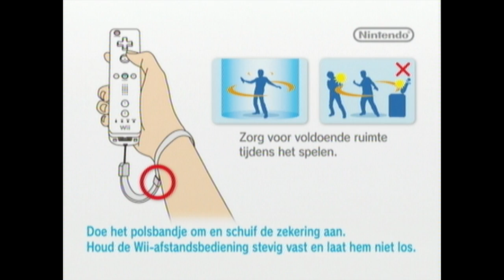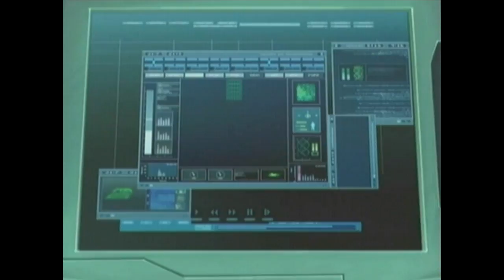[WII] Code Lyoko: Quest for Infinity | Game Showoff for Polari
Hi everyone!

i got my capture card working! YAY!
the quality isn't as good as i had expected, but yeah..
This is footage from the Wii game Code Lyoko, Quest for Infinity.
I made this for Polari, if he hadn't asked this, i wouldn't had the POWERZZ to derp with my capture card again :)

NOTE: The audio is async for 20secs, this is due to programs installing and updating on the background.I fixed it.